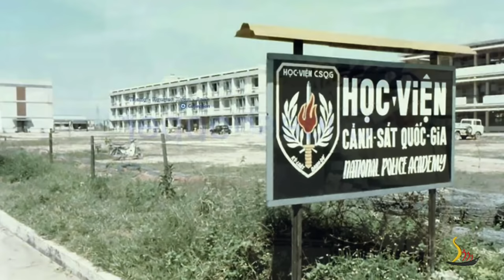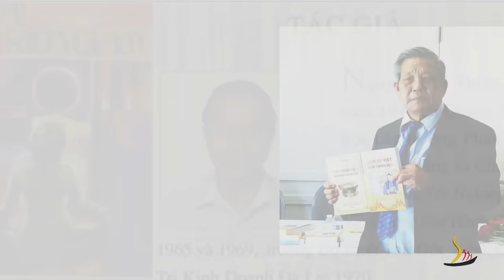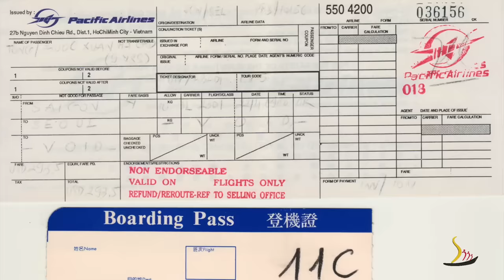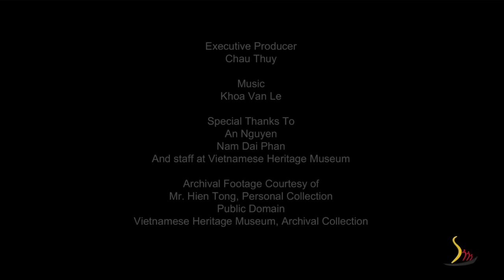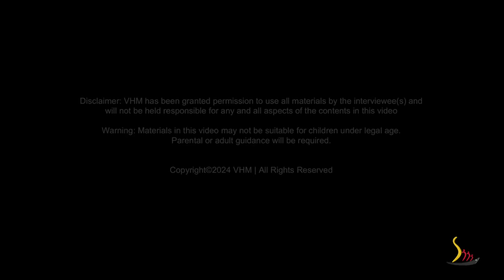Người Sống Sót Từ Phòng Biệt Giam của Cộng Sản - Câu Chuyện của Ông Tống Phước Hiến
A Survivor of the Communist Isolation Cell - The Story of Mr. Hien Tong